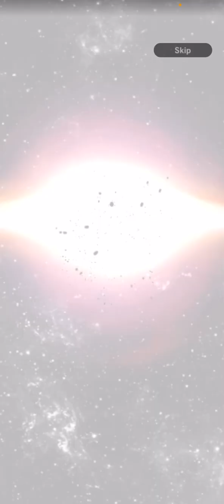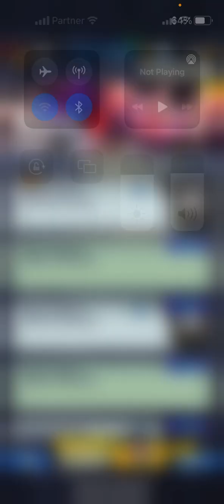I wouldn’t a game￼